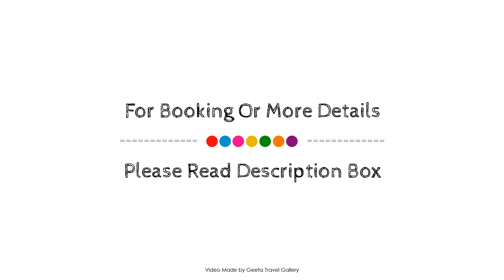Cozy flat with Bosphorus view, İstanbul, Turkey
Searching For
1. Cozy flat with Bosphorus view - İstanbul
2. Cozy flat with Bosphorus view - İstanbul Virtual Tour
3. Cozy flat with Bosphorus view - İstanbul Rooms
4. Cozy flat with Bosphorus view - İstanbul Amenities
5. Cozy flat with Bosphorus view - İstanbul Videos
6. Cozy flat with Bosphorus view - İstanbul Offers
7. Cozy flat with Bosphorus view - İstanbul Deals
Audio Credit:
Track Title: Subway Dreams
Artist: Dan Henig